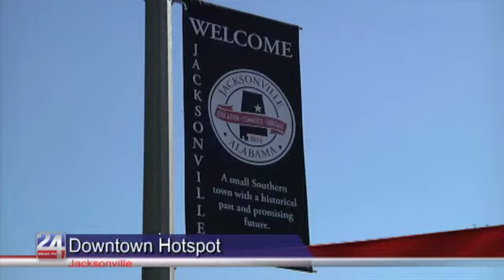Jacksonville to Provide Free Wi Fi on the Square